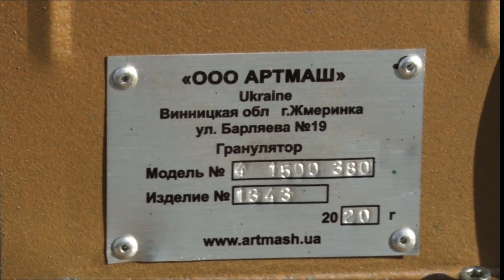Грануляторы Артмаш 4 кВт VS 7,5 кВт: в чем разница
Решили сравнить в работе два популярных гранулятора кормов с моторами 4 кВт и 7,5 кВт. Оба снабдили мини-шнеками смесителями, использовали одинаковый комбикорм (смесь пшеницы и кукурузы), чтобы поставить грануляторы в одинаковые условия. На видео легко заметить, что малышу на 4 кВт требуется подача более тонкой струйкой, поэтому на переработку одного ведра комбикорма он требует гораздо больше времени.

Больше моделей на сайте: artmash.ua

ХАРАКТЕРИСТИКИ ГРАНУЛЯТОРА КОРМА 4 КВТ
Напряжение: 380 В
Мощность двигателя: 4 кВт, 1500 об/мин
Производительность по кормам: 100-150 кг/час.
Диаметр гранул: 2-6 мм
Вес гранулятора: 100 кг
Размеры: 620х450х800 мм
Диаметр матрицы: 160 мм

ХАРАКТЕРИСТИКИ ГРАНУЛЯТОРА КОРМА 7,5 КВТ
Напряжение: 380 В
Мощность двигателя: 7,5 кВт, 1500 об/мин
Производительность:
• по кормам: 200-300 кг/час;
• на отходах подсолнуха:  150-200 кг/час.
Диаметр гранул: 2-8 мм
Вес гранулятора: 120 кг
Размеры: 800х400х800 мм
Диаметр матрицы: 200 мм

ООО "Артмаш", производство грануляторов, измельчителей и реечных дровоколов.

Если хотите быстро узнавать о новых моделях, присоединяйтесь к нам на